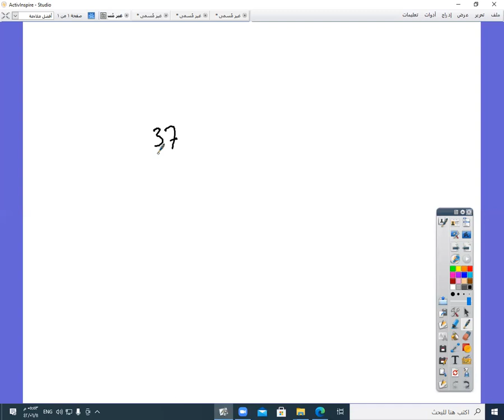دبلوم الربع الاول رياضيات عامة دفعة يناير 2021 الدرس الاول الاعداد المعنوية استاذ عبدالقادر